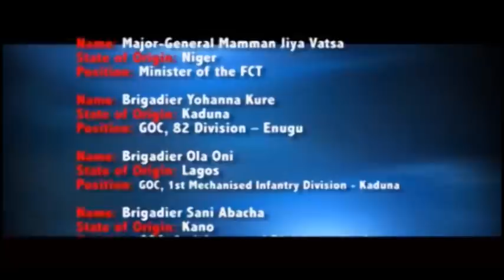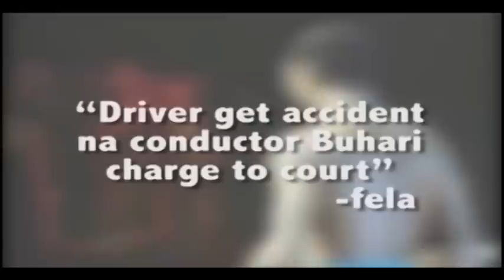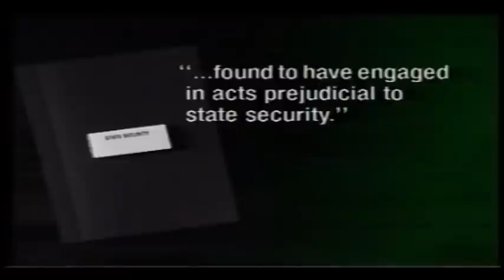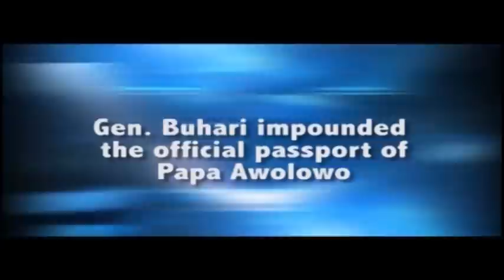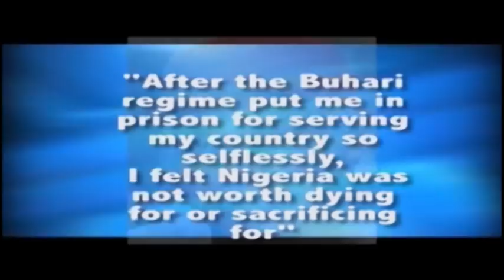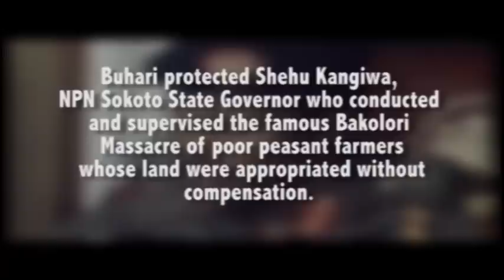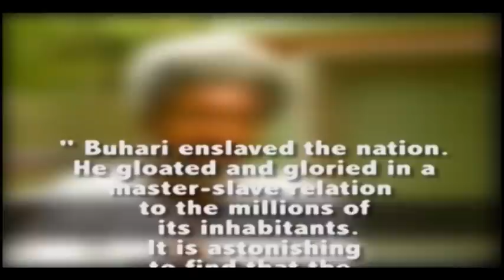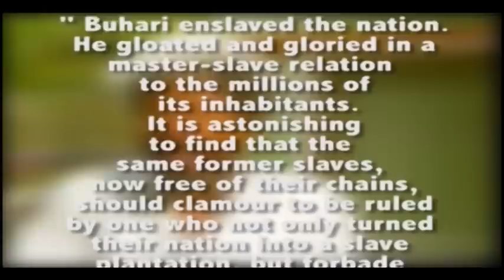Muhammad Buhari jailed Fela, Ajasin and Onabanjo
Prof. Ambrose Alli also became blind as a result of this false imprisonment. When he died, he had only one undeveloped plot of land to his name.
 Pa Adekule Ajasin was never the same after his eventual release and remained sickly for the rest of his life. Whe he died, he never had any property anywhere in the world except the one he had built from his sweat as long term teacher and school principal in Owo township.
He put in place a retroactive law that killed three men, innocent men in my book, by public execution. He left untouched an alleged well known drug baron in Ibrahim Babangida who later overthrew his government.